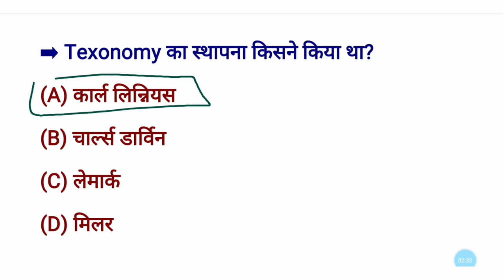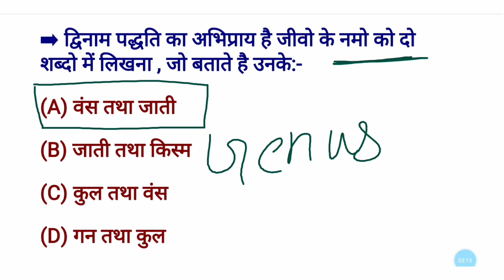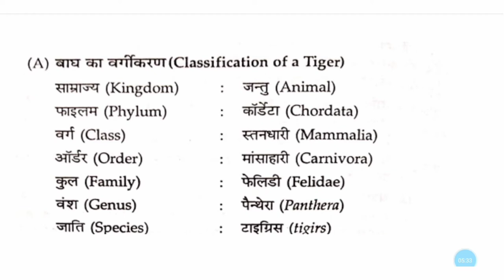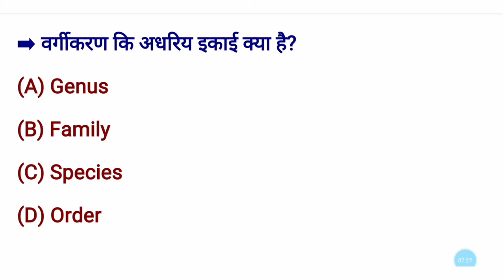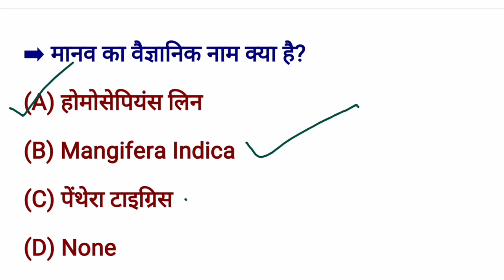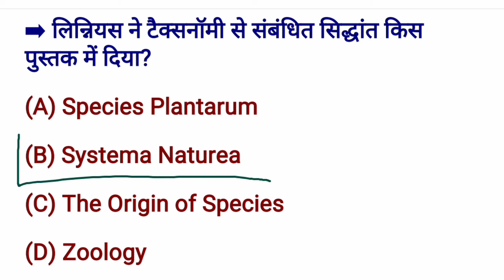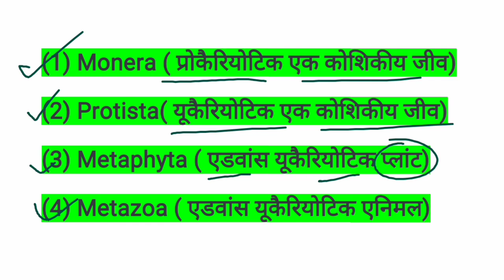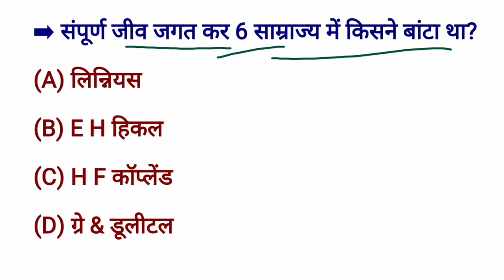taxonomy classification | rrb science question in hindi | railway group d science question in hindi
| rrb group d science question in hindi |

About this video:-taxonomy classification  | rrb science question in hindi | railway group d science question in hindi

धन्यवाद...

My quires
taxonomy classification,
rrb science question in hindi,
railway group d science question in hindi,
railway group d previous year question paper in hindi pdf science,
5 kingdom classification system,
5 kingdom classification system class 11,
5 kingdom classification system in hindi,
five kingdom classification trick,
five kingdom classification class 11,
five kingdom classifications rrb,
railway group d general science previous year question paper 2018 in bengali - set 1